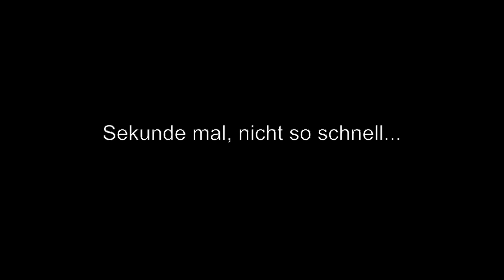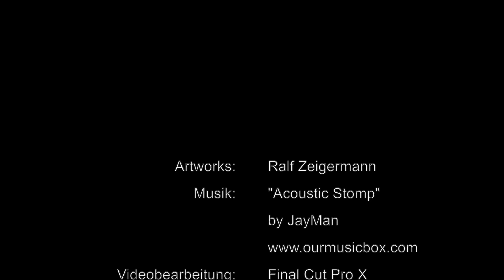Lejonthal Teil 120 Spur 0 Alltagsszenen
Ich habe zwischendurch zwei Alltagsszenen gebaut. Ausserdem ist endlich die Blende über der Anlage fertig geworden. Hat ja nur mehr als ein Jahr gedauert...

Viel Spass!